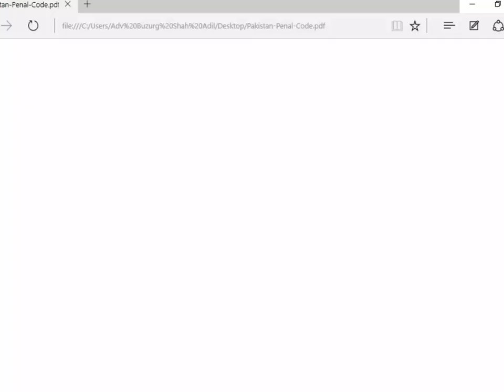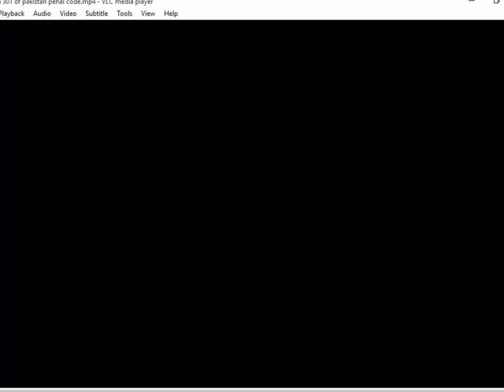Section 302 Of Pakistan Penal Code Punishment Of Qatle Amad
It is just for education purpose